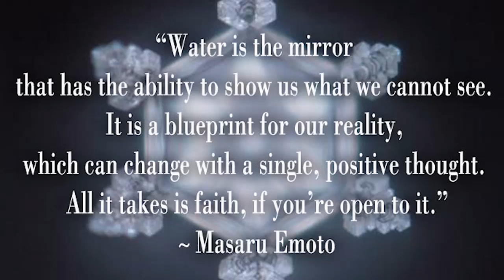Miracle Water Commercial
Project for some Digital compositing class